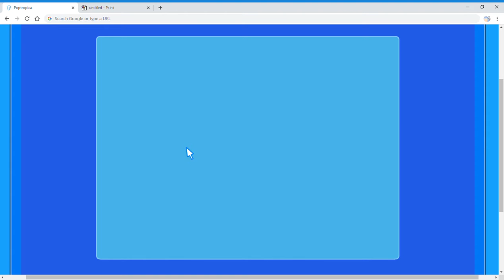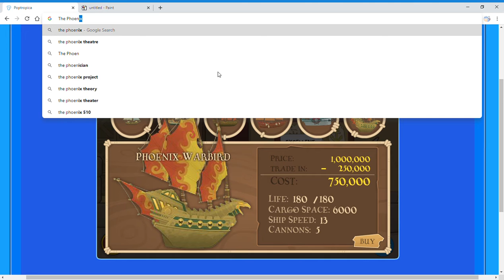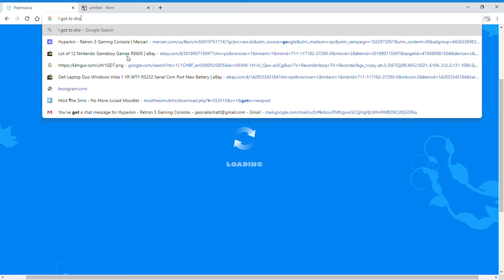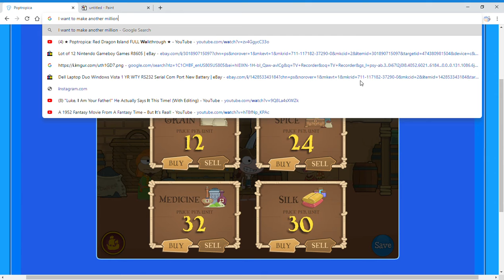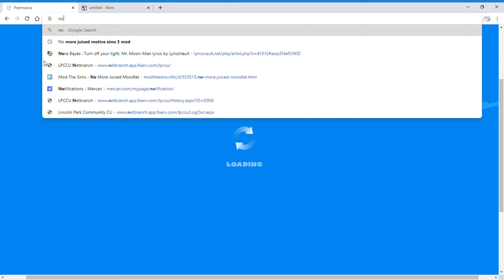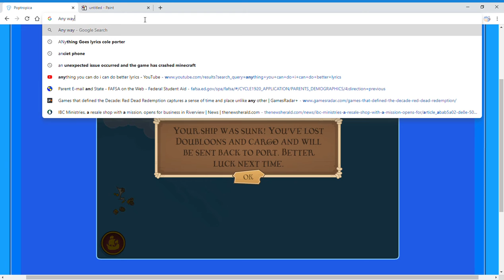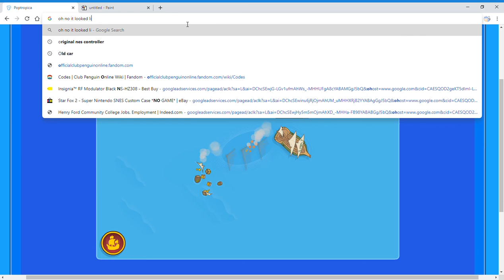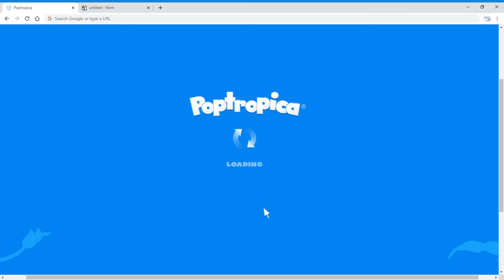Poptropica Episode 109 The Phoenix Rises!